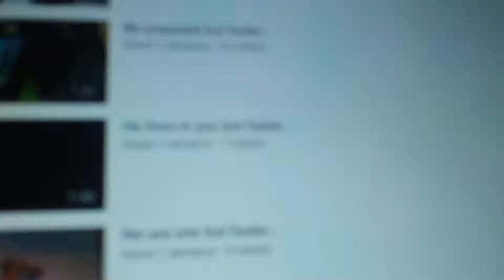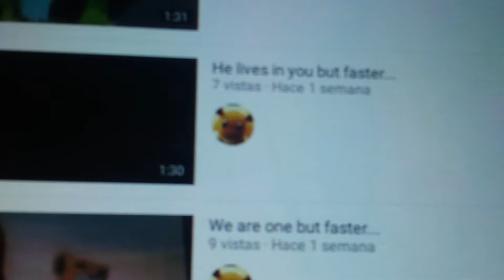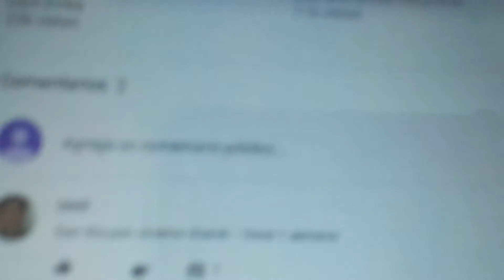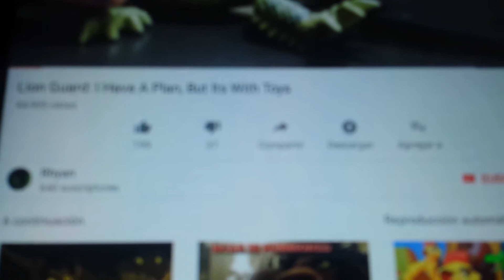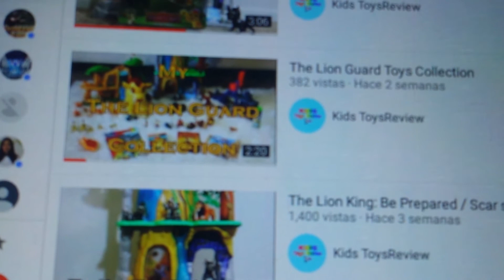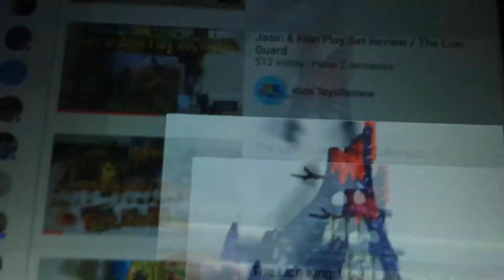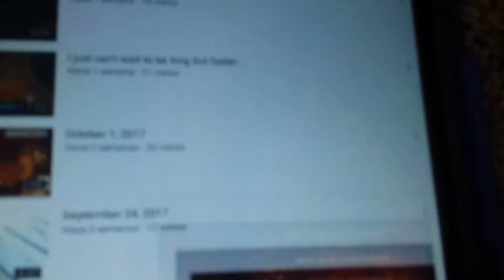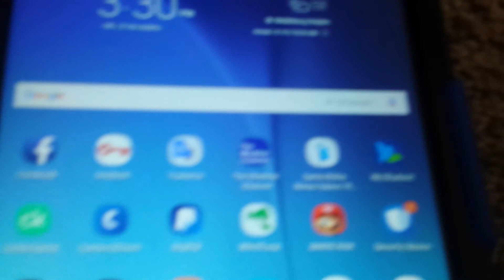21 de octubre de 2017